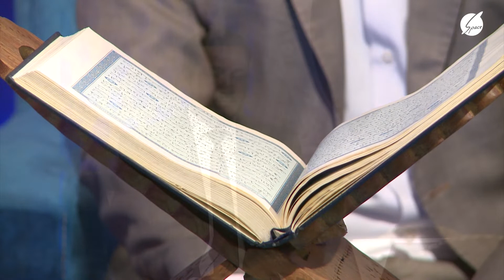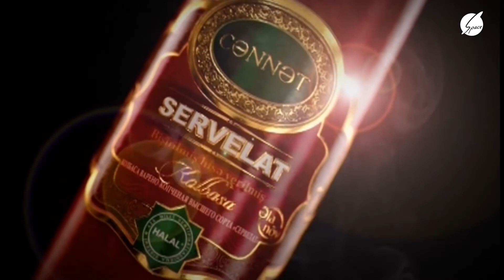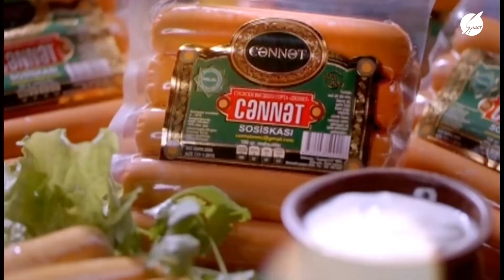İnam verilişi Space 17.06.2022 İslamda insaf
Space TV"də  hər cümə saat 22.00 da canlı yayımlanan "İnam" verilişinin 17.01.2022 braxılışı."İnam" verilişinin lahiyə rəhbəri,şərqşünas Seyid Camal Əzimbəylinin təqdimatında

Bu həftə verilişimizin qonağı ilahiyyatçı, dəyərli Elvüsal Məmmədov və qari Rza Rzayev oldu.Mövzumuz isə "İslamda insaf"dir.Verilişin Facebook səhifəsi verilisi